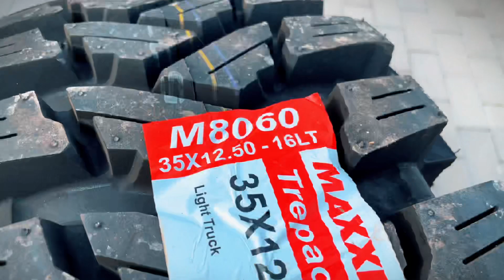Anvelopă 35/12.5 R16 Maxxis Trepador M8060 120K Bias Extrem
35/12.5 R16 Maxxis Trepador M8060 120K Bias Extrem

EXTREM; TEREN EXTREM; TEREN DE NOROI; PERFORMANŢĂ

Caracteristici technice:
• Indice de greutate: 120 - max. 1,400 kg
• Indice de viteză: K

Alte caracteristici:
• Marcă MAXXIS
• Profil TREPADOR M8060
• ON-OFF (5/95 : On-Road/Off-Road)

Anvelopă diagonală off-road extrem, care asigură tracțiune maximă pe orice tip de teren.

• Designul agresiv al talonului lateral, asigură o mușcătură laterală îmbunătățită pe teren dificil de Off- ROAD și stâncos.
• Aprobat pentru utilizarea pe autostrăzi
• Construcția rezistentă oferă o durabilitate excelentă și o flexibilitate mai bună a benzii de rulare.
• Sifonarea benzii de rulare cu mai multe curbe îmbunătățește tracțiunea pe noroi și pe teren alunecos
• Construcția de anvelopei este consolidată cu o curea de nylon ceea ce îmbunătățește durabilitatea și rezistența la înțepături.
• Viteza maximă recomandată este de 105 km/h
• Dispunerea unică a elementelor benzii de rulare asigură un contact uniform a benzii de rulare ceea ce oferă o aderenta maxim pe drum.
• Proiectat pentru a învinge terenul off-road cu ușurință, Trepador Bias dispune de o carcasă diagonală cu un design lateral ultra-agresiv pentru a oferi o tracțiune excelentă pe nisip și pe stânci. Pentru a îmbunătăți stabilitatea și performanța pe drum, anvelopa are, de asemenea, o consolidare din curea de nylon, pentru o stabilitate suplimentară la viteză mare, îmbunătățind, de asemenea, rezistența la înțepături.

Maxxis a fost fondată în Taiwan în 1967, şi este astăzi una dintre cele mai mari si mai respectate companii de cauciucuri  din lume.

Garantie: 24luni